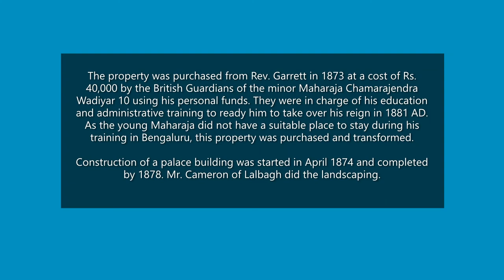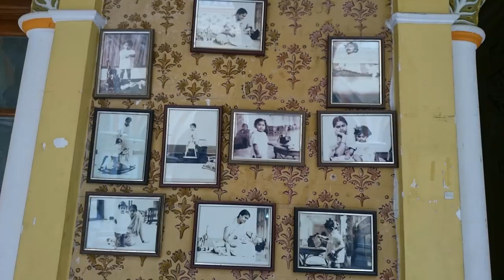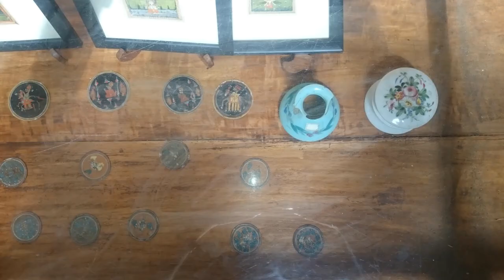Bangalore Palace - 1874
A Brief;
Mysore King's Palace in Bangalore, The property was purchased from Rev. Garrett in 1873 at a cost of Rs. 40,000 by the British Guardians of the minor, Maharaja "Chamarajendra Wadiyar 10" using his personal funds.

They (British Guardian) were in charge of his education and administrative training to ready him to take over his reign in 1881 AD. As the young Maharaja did not have a suitable place to stay during his training in Bengaluru, this property was purchased and transformed.

Construction of a palace building was started in April 1874 and completed by 1878. Mr. Cameron of Lalbagh did the landscaping.

The palace has a floor area of 45,000 sqft, and grounds of 454 acres (183 ha).

A total of 35 rooms were built in the palace with most of them being bedrooms and a swimming pool.[2] The renovation included addition of stained glass and mirrors, specially imported from England, besides a manual lift and wooden fans from General Electric

Happy Viewing.